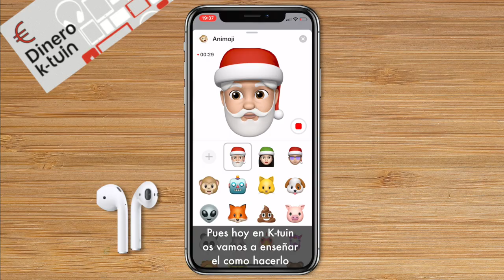Felicita la Navidad personalizando Animojis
Te enseñamos cómo felicitar la Navidad con Papa Noel gracias a la personalización de los animojis. ¡Configura el tuyo y sorprende a tu familia y amigos en las felicitaciones de este año!